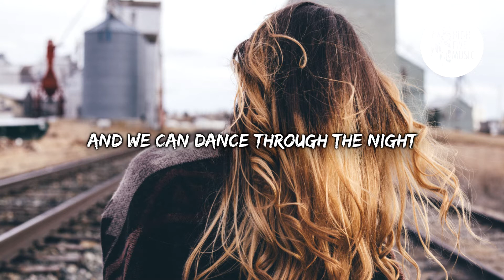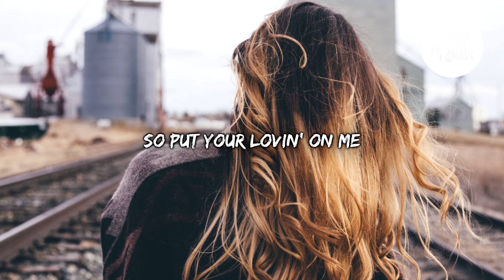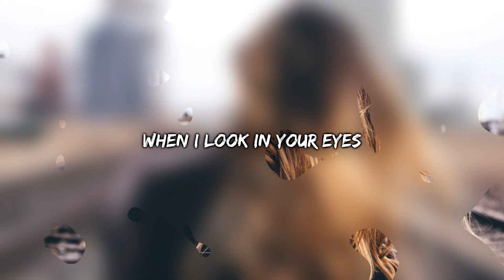Avygo - In Your Eyes [Lyrics/Lyric Video] [HFM Release]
🎵 Avygo - In Your Eyes 🎶

📷 Wallpaper: Photo by João Ferrão on Unsplash

Without you
I'm just a mess oh yeah
What you do
Just makes my head spin oh yeah

So put your lovin' on me
And I'll take it slow
And we can dance through the night
To the radio

I'm not feelin' so high
Off the ground
But when I look in your eyes
It's like there's nothin' around, oh no

To the radio

Well I can't help but get high
And rebound
Cause when I'm thinking of you

But get high
And rebound